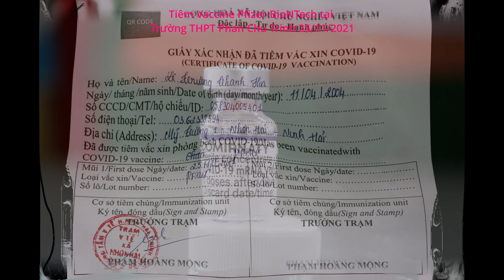Tiêm Vaccine Pfizer cho học sinh THPT Phan Chu Trinh, Ninh Thuận.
Ngày 25 tháng 11 năm 2021, Trường THPT Phan Chu Trinh đã tổ chức tiêm Vaccine mũi 1 cho học sinh. Toàn cảnh buổi tiêm tại trường vào sáng ngày 25/11.